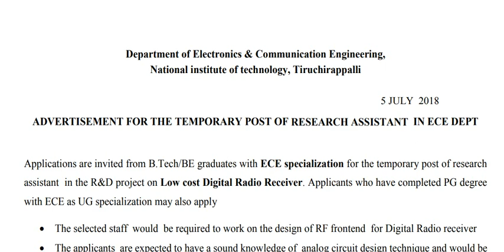திருச்சிராப்பள்ளியில் உள்ள NIT -இல் RESEARCH ASSISTANT வேலைவாய்ப்பு